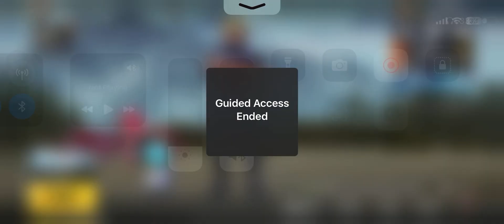ERANGEL #8 KILLS 8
Tanishq Kokare
Aayush
Anshul Singh
Aditya Teky